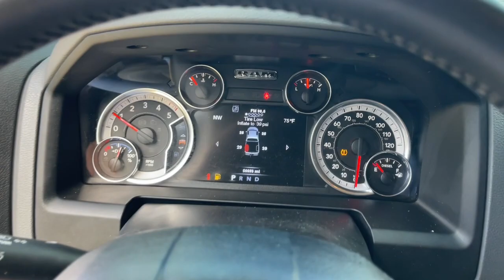2014 Ram 1500 Jacksonville, Orange Park, Gainesville, Ocala, Lake City, FL ES356702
Deep Cherry Red Crystal Pearlcoat Used 2014 Ram 1500 Big Horn available in Starke, Florida at Murray Ford Superstore. Servicing the Jacksonville, Orange Park, Gainesville, Ocala, Lake City, FL area.

13447 US Hwy 301 S

Certified. Deep Cherry Red Crystal Pearlcoat 2014 Ram 1500 Big Horn ~~SHAZAM~~, ~FORD CERTIFIED PRE-OWNED~, *NAVIGATION*, *METICULOUSLY SERVICED & MAINTANED AND IT SHOWS!!*, ~MARKET VALUE PRICING (MVP) WE SHOP THE MARKET DAILY TO MAXIMIZE YOUR SAVINGS~, ~BLUETOOTH WIRELESS CONNECTION~, *KEYLESS ENTRY*, *FULL POWER WINDOWS, LOCKS, & MIRRORS*, *HURRY!! THIS ONE WON'T LAST LONG*, ~BACK UP CAMERA~, *CRUISE CONTROL*, ~LOCAL TRADE IN~, *TRAILER HITCH*, ~RUNNING BOARDS~, *STEERING WHEEL CONTROLS*, 115V Auxiliary Power Outlet, 40/20/40 Split Bench Seat, 4-Wheel Disc Brakes, ABS brakes, Alloy wheels, Ash Tray Lamp, Auto Dim Exterior Mirror, Auto-Dimming Exterior Passenger Mirror, Bighorn Badge, Black Exterior Mirrors, Bright/Bright Billets Grille, Center Hub, Charge Only Remote USB Port, Class IV Receiver Hitch, Electroluminescent Instrument Cluster, Exterior Mirrors Courtesy Lamps, Exterior Mirrors w/Heating Element, Exterior Mirrors w/Supplemental Signals, Fog Lamps, Folding Flat Load Floor Storage, Front Armrest w/3 Cupholders, Front Center Seat Cushion Storage, Glove Box Lamp, GPS Navigation, Leather Wrapped Steering Wheel, Luxury Group, Overhead Console w/Garage Door Opener, ParkSense Front/Rear Park Assist System, ParkView Rear Back-Up Camera, Power 10-Way Driver Seat, Power Black Trailer Tow Mirrors, Power Folding Mirrors, Power Heated Fold-Away Mirrors, Power Lumbar Adjust, Premium Cloth 40/20/40 Bench Seat, Quick Order Package 28Z Big Horn, Rear 60/40 Split Folding Seat, Rear Camera & Park Assist Group, Rear Dome w/On/Off Switch Lamp, Rear-View Auto-Dimming Mirror w/Microphone, Remote Start & Security Group, Remote Start System, Security Alarm, Steering Wheel Mounted Audio Controls, Storage Tray, Sun Visors w/Illuminated Vanity Mirrors, Trailer Brake Control, Trailer Tow Mirrors & Brake Group, Underhood Lamp, Universal Garage Door Opener, Wheels: 20 x 8 Aluminum Chrome Clad.brbrMurray Ford Superstore one of the premier Truck and automotive outlets in Florida. Comes with our exclusive Market Value Pricing (MVP) there is not another one in North Florida with a lower price, lower miles and with this equipment. $AVE thousands versus new and avoid the new vehicle depreciation hit.brbrPriced below KBB Fair Purchase Price! Odometer is 76630 miles below market average!brbrCertification Program Details: Ford Blue Advantage: Blue Certifiedbr* 139 Point Inspectionbr* Transferable Warrantybr* Vehicle Historybr* Warranty Deductible: $100br* Roadside Assistancebr* Limited Warranty: 3 Month/4,000 Mile (whichever comes first) after new car warranty expires or from certified purchase datebr* and 11,000 FordPass Rewards Points to use toward first maintenance visitbrbrAll vehicles will have a $899.00 dealer fee added to the total sale price (excludes A,Z,D, and X plan customers). Taxes, tag, and title fees will be added to all vehicles in accordance with state laws of customers registering address.